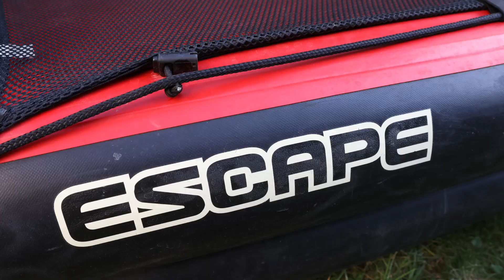Grabner Escape Langzeittest: Lohnt sich das High-End-Luftkajak - und für wen?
Willkommen zum Jubiläumsvideo, dem 100sten Video auf meinem Kanal. Heute geht auf vielfachen Wunsch um meine Langzeiterfahrungen mit einem der besten (und leider auch teuersten) Luftboote auf dem Markt.

Kleine Korrektur: Der Fluss bei 8:45 ist nicht die Ems, sondern die Wupper.

Mit meinem Code erhältst du beim Kauf eines GRABNER KAJAKS* (zusätzlich zu 3 % Skonto) weitere 2 % Nachlass auf deine gesamte Bestellung. Die Aktion ist gültig bis 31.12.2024. Einfach Kajak + gewünschtes Zubehör auswählen und im Warenkorb den Code einlösen.
MEIN CODE: ToBoFilm55
(*nicht anwendbar auf bereits reduzierte Artikel, nicht mit anderen Aktionen kombinierbar)

Arts-Outdoors ist mein bevorzugter Ausstatter für den Paddelsport. Nutzt ihr diesen Link für euren Einkauf, bekomme ich eine kleine Provision. Damit unterstützt ihr meinen Kanal, für euch entstehen keine Mehrkosten
Ab einem Bestellwert von EUR 500 bekommt ihr exklusiv mit dem Code ToBo500 sogar einen Rabatt von 10 EUR, ab einem Bestellwert von EUR 1000 mit dem Code ToBo1000 einen Rabatt von EUR 20. Dies gilt für das gesamte Sortiment.